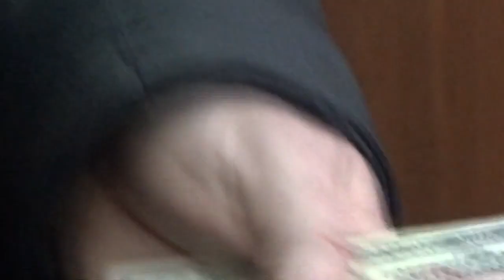Новосибирск. Кража и возрат денег в Толмачево.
В Новосибирске женщина полтора месяца носила с собой крупную сумму денег, украденных у иностранца в аэропорту

К сотрудникам линейного отдела (ЛО) МВД России в аэропорту Толмачёво обратился 51-летний гражданин одной из республик Средней Азии и сообщил, что обнаружил пропажу с ленты досмотрового комплекса своей борсетки, в которой находились документы и деньги более 67 тысяч рублей.

Через полтора месяца была задержана 50-летняя женщина, у которой в ходе личного досмотра обнаружили похищенные деньги.

Выяснилось, что потерпевший и подозреваемая прибыли в Новосибирск одним рейсом. Пассажирка положила свою сумку на ленту рентген телевизионной установки, затем сама прошла через рамку и, увидела рядом со своими вещами мужскую сумочку. Воспользовавшись тем, что за ней никто не наблюдает, женщина забрала борсетку себе. При задержании оперативники изъяли у злоумышленницы всю похищенную сумму денег. Задержанная призналась, что борсетку и найденные в ней документы она выбросила, а банкноты в течение полутора месяцев прятала в своей одежде.

Транспортные полицейские вернули потерпевшему всю украденную сумму. В отношении фигурантки расследуется уголовное дело по ч. 2 ст. 158 УК РФ «Кража». Ей грозит до пяти лет лишения свободы.

© Пресс-служба УТ МВД России по СФО